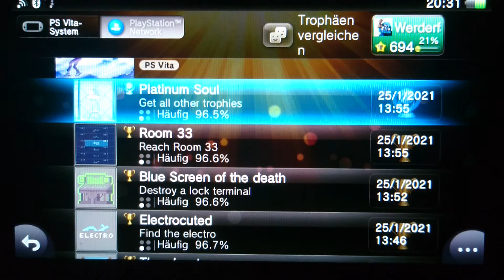Platin Trophäe #447 | Paradox Soul [AS] (PS Vita)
Platin 4/6 in Paradox Soul. Es fehlen noch die 2 Amerikanischen Versionen.

✘ Platinum Trophy #447 ► Platinum Soul
✘ Platin Trophäe #447 ► Platinum Soul

Armed
Finding a way

Suit up!
Exploding
Unlocking doors
Avoid been crushed

Electrocuted
Unlocking more doors
He wanted a hug
He was dangerous
Do not pet
Crush it
The Spider
The elevator
Blue Screen of the death
Room 33